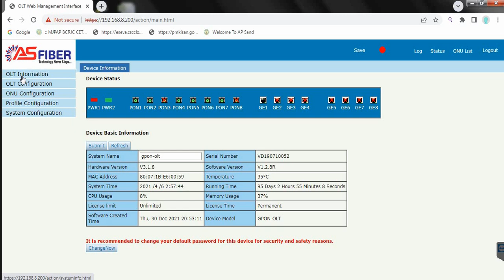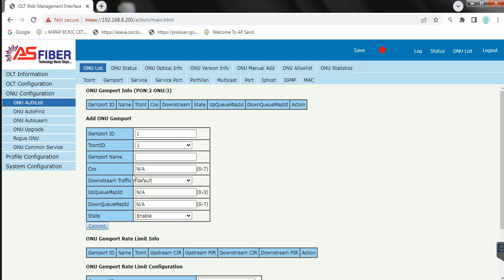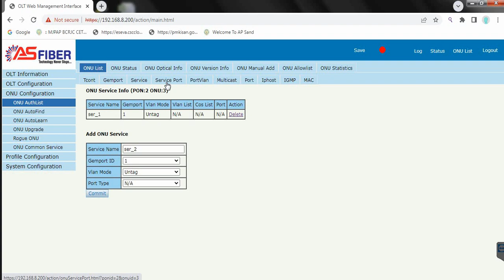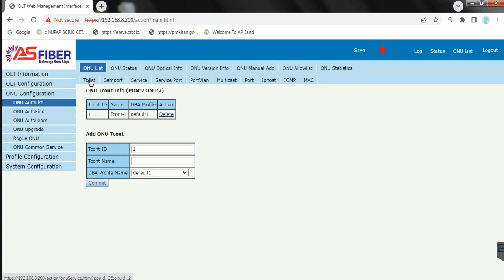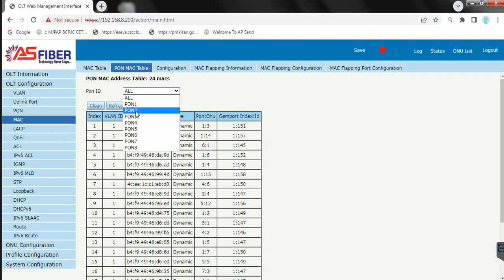vsol olt new onu activation/register